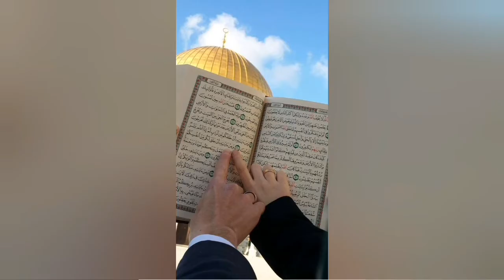💖 اجمل صور حب 🌹 و اهتمام 💕مع اروع اغنيه ل ماهر زين. ناس تشبهلنا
لكل محبي ماهر زين  جديد (ناس تشبهلنا )
منشن لكل كوبل بالعالم
كوبلات كيوت تشبه بعضها
بنغمة ماهر زين "ناس تشبهلنا"
les beaux couples dans le monde

أيوَه فيكم مننا نفس روحنا و دمنا
قلبنا بيرتاح أوام للي فعلا زيّنا

الكلام نفس الكلام حتى نفس الاهتمام
عِشرة مش ممكن تهون يوم من الايام

حتى لونّا و شكلنا يعني أنا شبهك تمام
و بتجمعنا حاجات حلوة أكيد
يلاّ نمدّ الايد من غير كلام
أجمل الأوقات بتيجي ع البال
يبقى الحمل جبال ننساه أوام
إنتَ و أنا

ناس بترتاحلك ساعات
ياخدوا قلبك من سكات
يخطفوك من غير كلام
أصل فيك منهم حاجات

و فى حياتك معدودين
اللى بكرة مكملين
ده انتوا وقت الاختلاف
بنلاقيكم متفقين

إنتَ و أنا

مهما قابلنا صعب نحس بفرحة غير وياكو
كل دقيقة حلوة بيكو بتجمعنا
ايه فى الدنيا يساوى لحظة معاكو
طول ماانتوا جنبنا .. ايه هيهمنا؟
كان نفسنا من زمان فعلا نفرح من قلبنا
لو تبعدنا السنين خليكو قريبين
ده احنا ما صدقنا لقينا أخيا ناس تشبهلنا
فيهم مننا

إنتَ و أنا